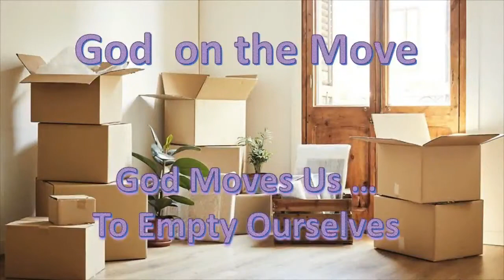April 3, 2022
God on the Move: God Moves Us…to Empty Ourselves